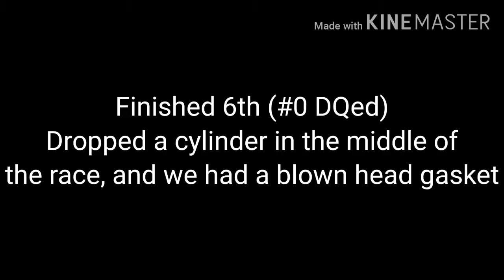Rubbin is Racin! East Lincoln Race Vlog 9-26-20